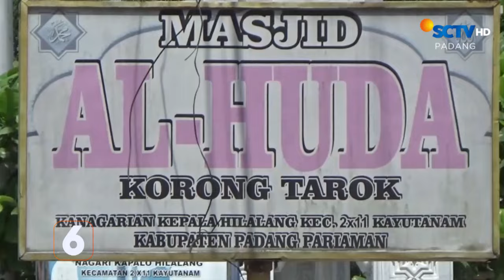Dikira Mencuri, Seorang Pria Salah Ambil Sepeda Motor | Liputan 6 Padang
Liputan 6 Padang, 30 Juli 2024 Part 3